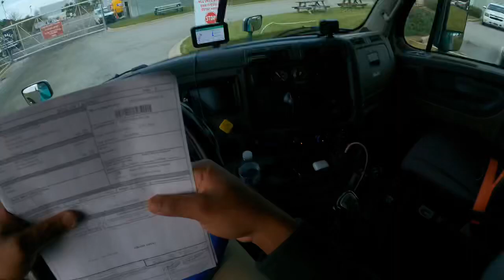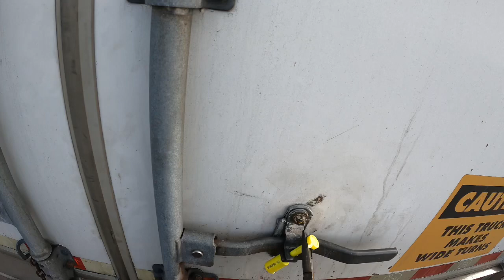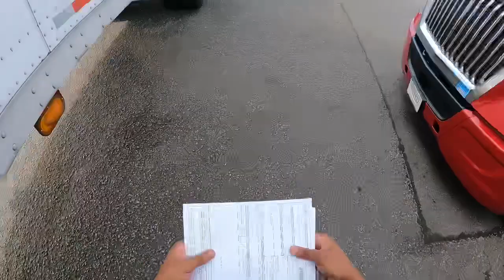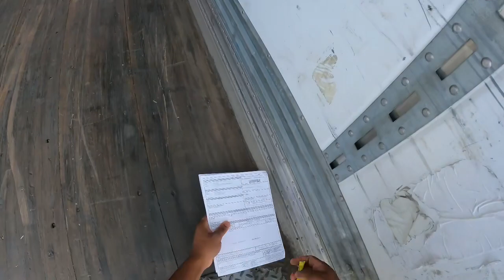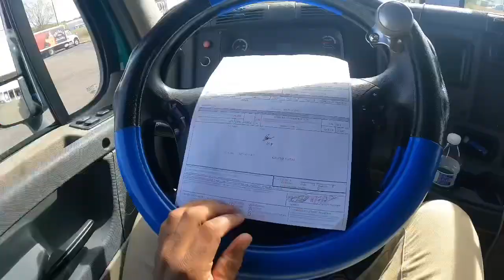| Trucker cuts in front of me | Arriving at receiver before Appointment will they unload my trailer?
Massive this video is a continuation of 👉🏽 check it out!!